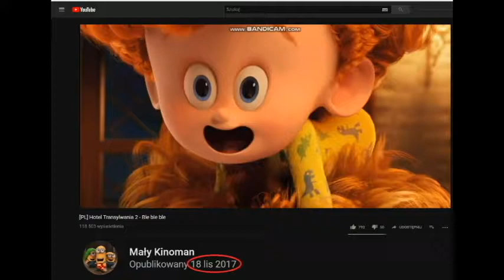Rok kanału Mały Kinoman 🎂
📺NIESPODZIANKA  # 0:32
HOTEL TRANSYLWANIA 3 (2018)

Sorry za jakość

YOUTUBE WYŁĄCZYŁ MI KARTĘ SPOŁECZNOŚCI ORAZ KOMENTARZE POD WSZYSTKIMI FILMAMI
JEŚLI KTOŚ CHCE PODAĆ PROPOZYCJE SCENKI LUB COŚ INNEGO TO PROSZĘ O KONTAKT NA

👉Daj lajka 👍